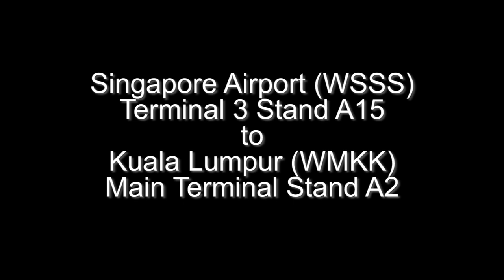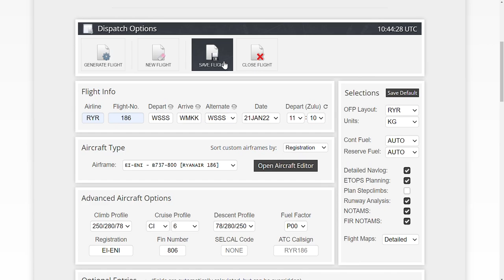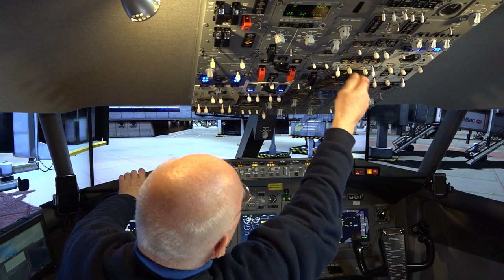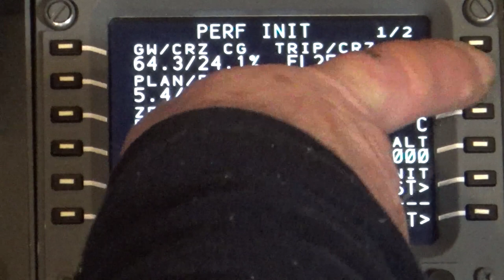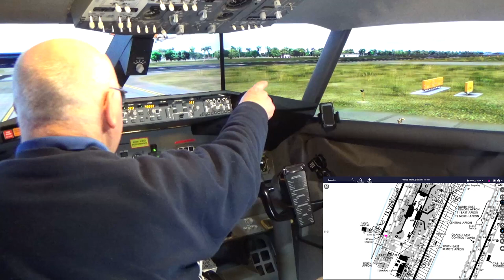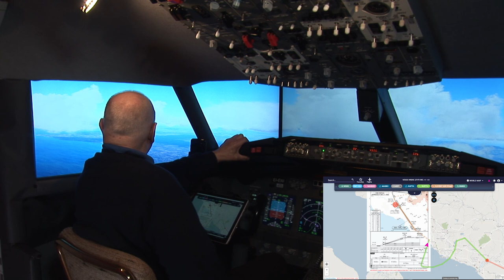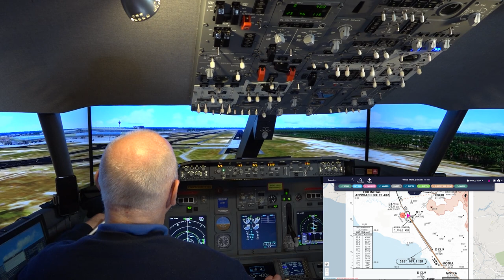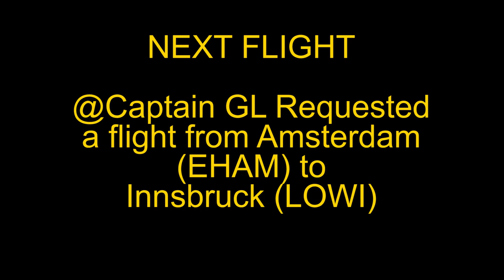Quarantine Freedom Flight WSSS to WMKK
@Sky Dragon asked: "Could you do a flight from (WSSS) Singapore Airport to (WMKK) Kuala Lumpur Airport Malaysia? I follow Singapore Airlines Flight 106 (SQ106). Singapore Airport (WSSS) by ImagineSim Designs and Kuala Lumpur Airport (WMKK) by A A Sceneries. The video is 1 bag of popcorn plus 19 minutes long; 1080p HD and is free to download and use with no attribution necessary.  Enjoy!
ROUTING: WSSS/02L MASBO2E MASBO A457 GUPTA GUPTA1J WMKK/32R
Quick Chapter Points:
00:04:44 Pre-Flight Preparation
00:14:59 Preparing Navigraph Charts
00:19:12 Preparing the Cockpit at Stand A15
00:25:00 Programming the FMC/CDU
00:37:35 Pushback and Engine Start
00:46:38 Cleared for Take-off Runway 02L
00:53:29 Time for Champagne and Caviar
00:54:28 Descent and Approach
01:05:00 Cleared to Land Runway 32R
01:05:57 "I Have Control" (Manual Landing)
01:17:17 Shutdown at Main Apron Stand A2
NEXT FLIGHT: @Captain GL Requested a flight from Amsterdam (EHAM) to Innsbruck (LOWI).